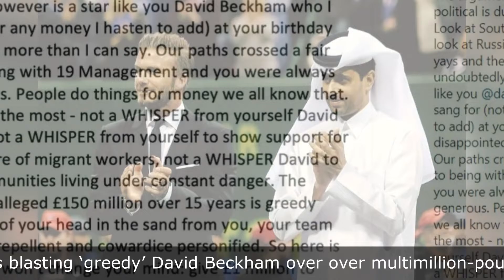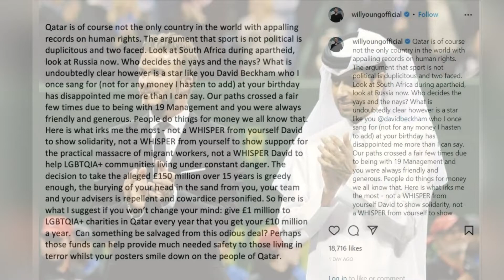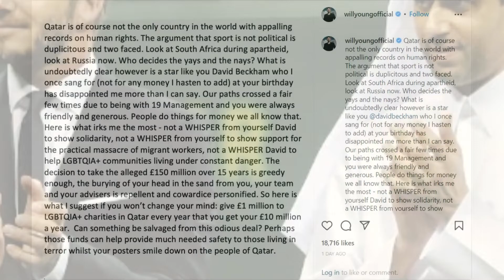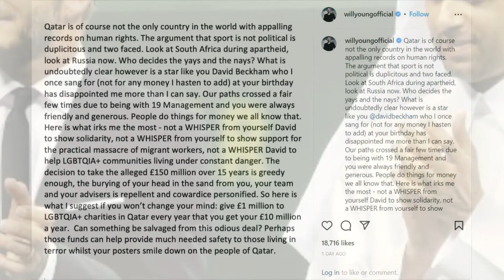Greedy David Beckham over multimillion-pound Qatar World Cup deal from Joe Lycett to Will Young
News: Celebrities blasting greedy David Beckham over multimillion-pound Qatar World Cup deal from Joe Lycett to Will Young, SUNew
1. Video Quality
2. Type of Breaking News and News Clip Content that you want.